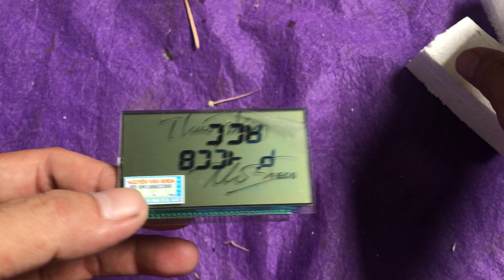Màn hình xe Yamaha Grande 2014 2018 G88QR3LM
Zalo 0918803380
Màn hình xe Yamaha Grande 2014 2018
Shopee: